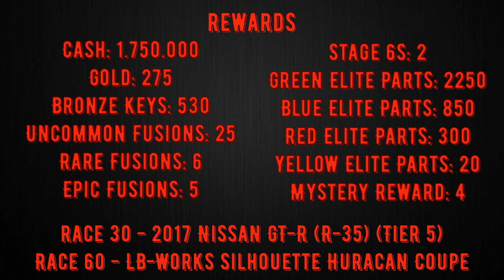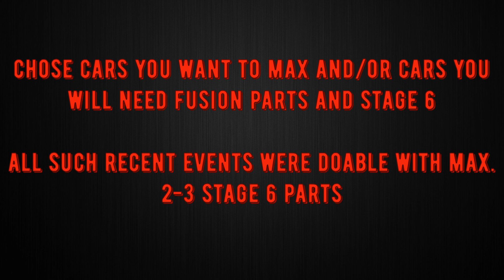CSR2 | DONNA'S ELITE HOLIDAY CUP 2020 | Rewards Info & Eligible Cars List